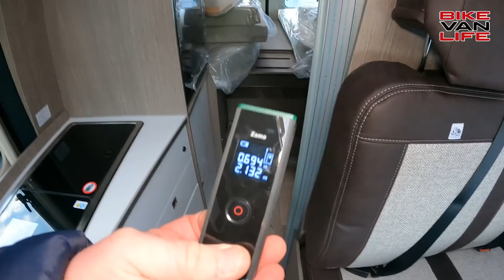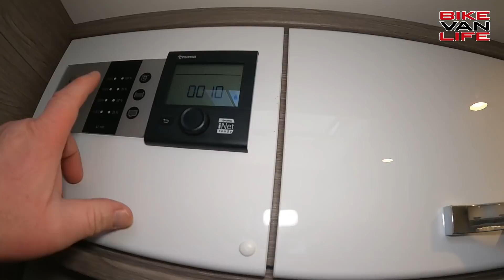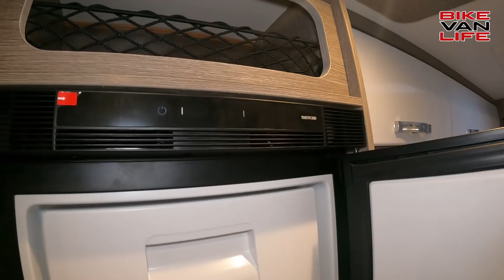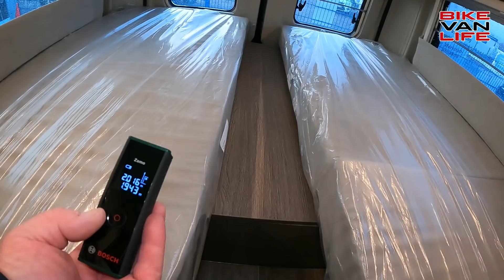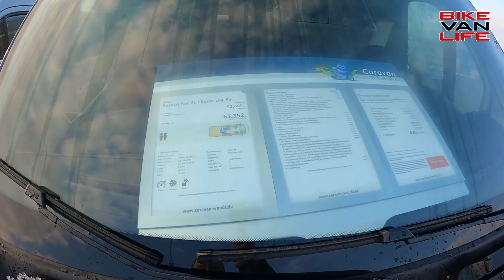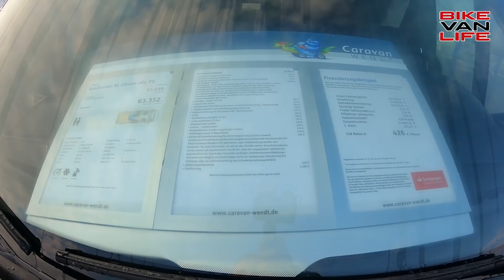XXL Kastenwagen mit MEGA Bett und Stehhöhe - 2022 Pössl Roadcruiser XL - Wohnmobil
Alles Mega XXL oder was? Der Kastenwagen für alle großen Campingfreunde! Ich bin bei Caravan Wendt caravan-wendt.de und stelle euch den 2022 Pössl Roadcruiser XL mit toller Stehhöhe und großem Bett vor.

▬ Über uns ▬▬▬▬▬▬▬▬▬▬▬▬▬▬▬

Oder Ihr unterstützt uns durch einen Einkauf bei Amazon*:

▬ Kennzeichnung ▬▬▬▬▬▬▬▬▬▬▬▬